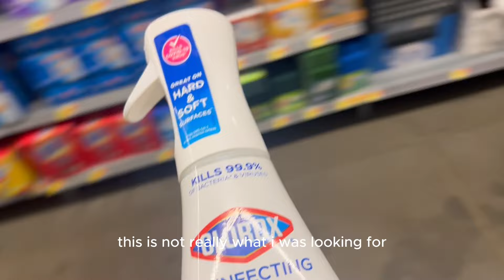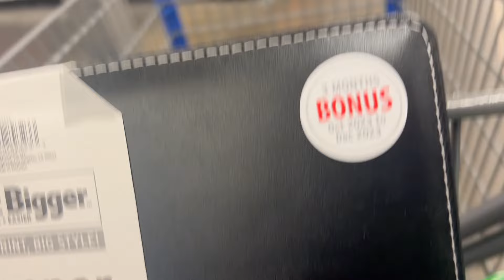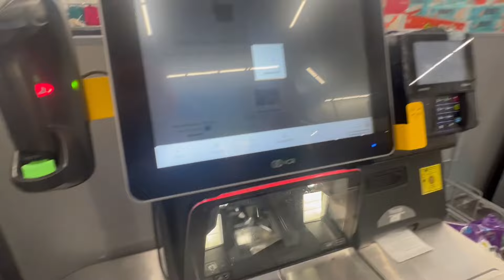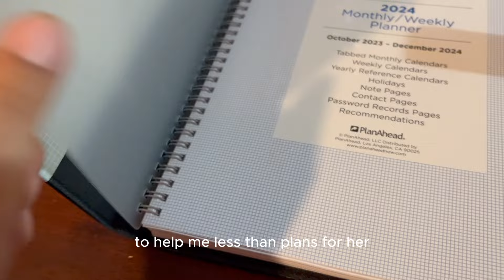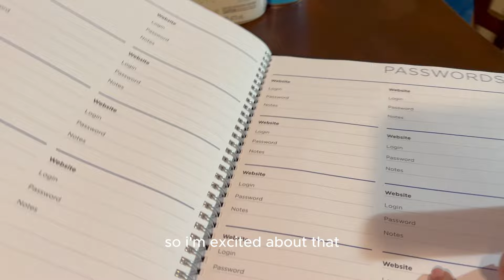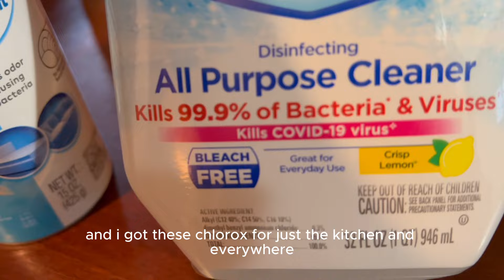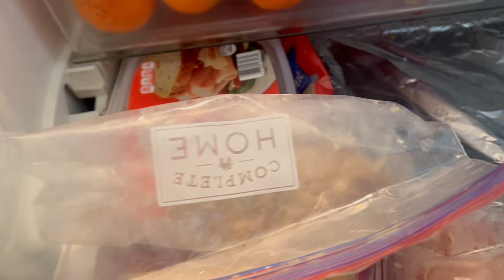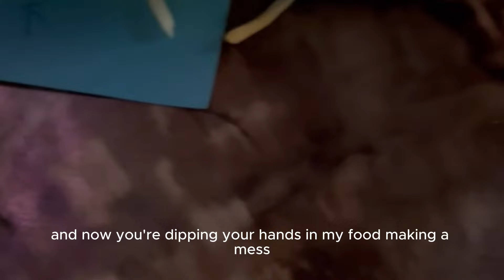ALMOST DIDN'T HAVE ENOUGH FOR MY HOUSEHOLD ESSENTIALS HOUSEHOLD NEEDS FOR MOM OF 5